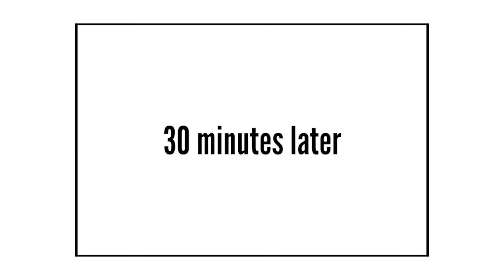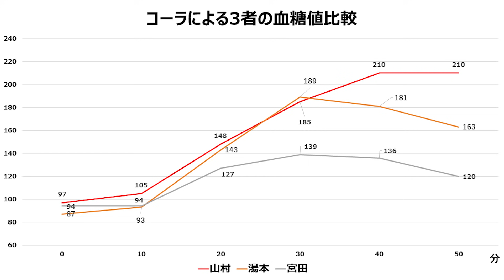コーラ実験しながら【医師に質問】3人の血糖値はどのくらい上がるのか？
【コラボ企業】H2株式会社
シンクヘルスはこちら

糖尿病に限らず、血圧、体重などライフログとして活用いただけます！

Be wise, get healthy.
こんにちは、やさしい内科医の山村そうです。

いつも動画ご視聴いただきありがとうございます！

今回は、
ライフログアプリ「シンクヘルス」を提供するH2㈱とのコラボ企画です！

3人の血糖値がどのくらい上昇するのか検証しながら、
皆さんから寄せられ質問に山村医師が回答します。

血糖値がどれくらい上がるのか？
そして質問の回答は？

予想しながらご覧ください。

健康やダイエットが気になる方に
見ていただきたいチャンネルにしていきます。

ご質問・コメントお待ちしております。

※山村医師は糖尿病ではなく、耐糖能正常型です。

■血糖（グルコース）測定にはリブレを使用しています。

フリースタイルリブレの【使い方】はこちら
【医師実演】初期設定・装着・起動を丁寧に解説

〈フリースタイルリブレリンク（読取アプリ）〉

■やさしい内科医のプロフィール

■血糖値、体調、病気に関する相談はこちら

・やさしい内科医のいる【クリニック】

■SNS